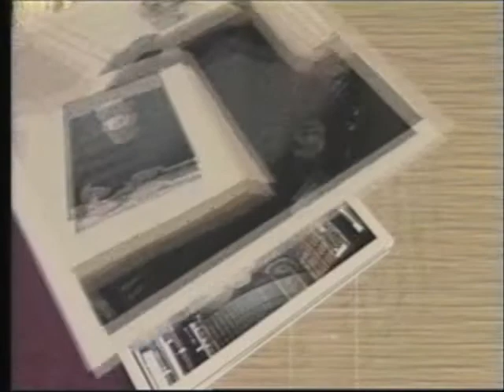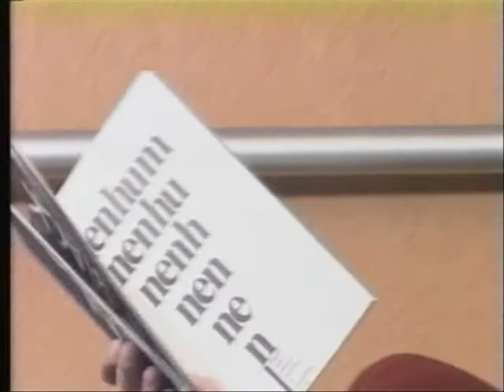DUDA MACHADO - Parte 1/3 - VEREDA LITERÁRIA (entrevista)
1a. parte do programa VEREDA LITERÁRIA com o poeta, tradutor e editor DUDA MACHADO (em 3 partes/blocos)
- Pesquisa e apresentação: Helton Gonçalves de Souza.
- Direção: Melquíades Lima.
- Produção: Abel Amâncio Silva.